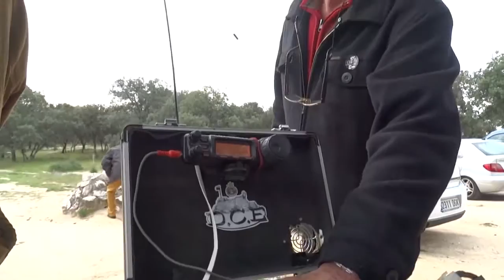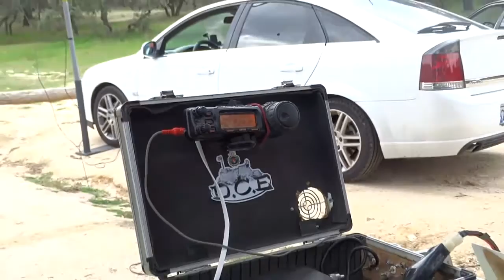Activacion el Pardo compañeros REM (Radio Enlaces Madrid)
COMPAÑEROS DE LA CONFERENCIA REM (RADIOENLACES MADRID) EN EL PARDO MADRID EL PASADO 2 DE ABRIL EN UNA MINIACTIVACION QUE SE HIZO SOBRE LA MARCHA, JUNTO CON UN ENCUENTRO EN VERTICAL CON VARIOS AMIGOS RADIOAFICIONADOS DEL DISTRITO 4 Y DEL DISTRITO 7, EN EL VIDEO JOSE LUIS EA4AOJ, JOSE MANUEL EA4DKA, BLAS EA4BA,  SANTIAGO EA4CAC, JOSE MARIA EA4FFX, HERNAN EA4MW, AGUSTIN EA4RO, JOSE LUIS EA7JIB